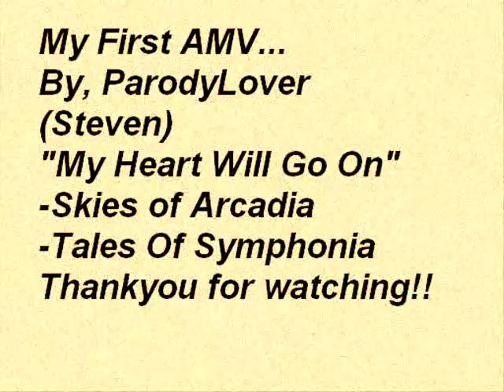My Heart Will Go On Skies of Arcadia and Tales of Symphonia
This is my very first AMV I ever made!! I just finished making it November 4th! I used the intro footage of both Skies of Arcadia and Tales of Symphonia. They will always be my favorite games and are at the time the only games I have ever played multiple times after playing the VERY long games the first time!!! Everyone, these are amazing video games that you should try, so here it is, Titanic Theme "My Heart Will Go On" by ParodyLover. I hope you like it, it took me sooo long to make! If you like it, ask me to make an AMV for you!